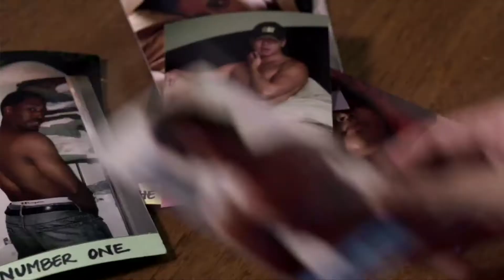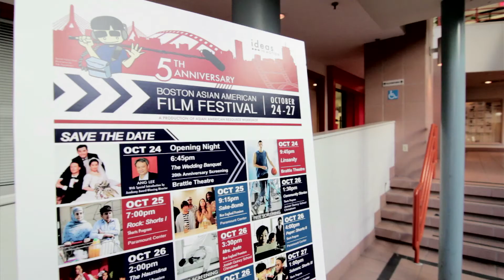2014 BAAFF INDIEGOGO Campaign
Support us in bringing filmmakers and the community together!

4 Days. 25+ Films. Many special guests, filmmakers and actors!

Why we need your support

Every year, we strive to be better. We aim to make each year’s production bigger and better than the last and we intend to make it your best film festival experience. This is why this campaign is so important us. We want it to succeed for our community.

Being a nonprofit organization, most of our budget comes from sponsors and donors. They represent an important part of our funding. This is where you can step in and help support our amazing festival.

Come find us on other social media channels as well!